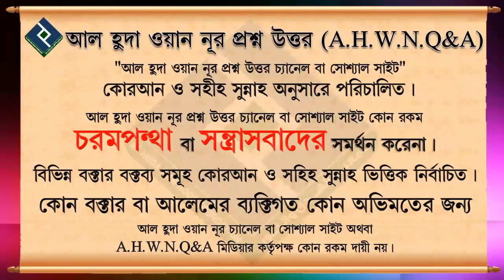নামাজে চোখ বন্ধ রাখলে কি নামাজ হবে ᴴᴰ┇শায়খ আজমল হোসাইন মাদানী